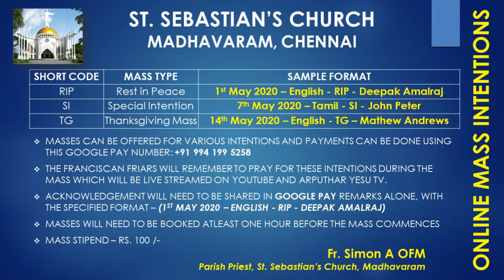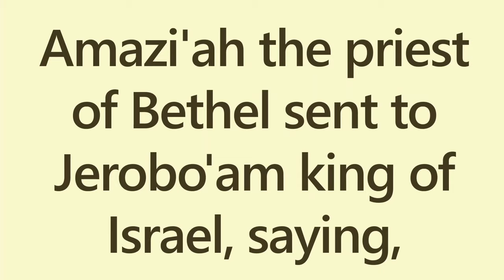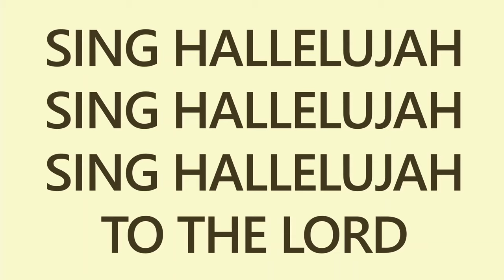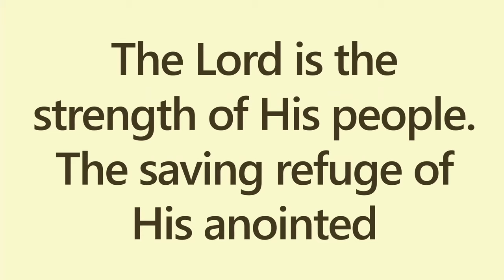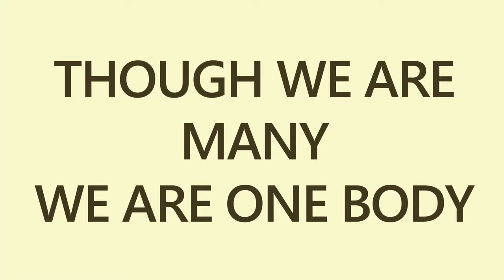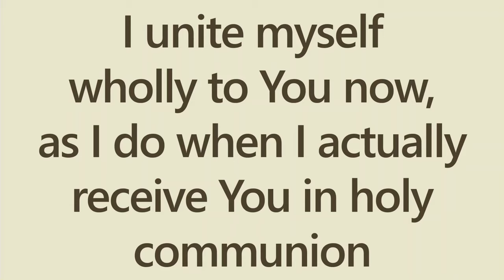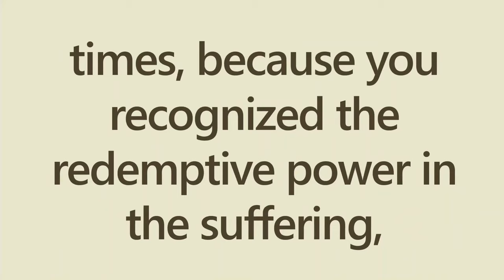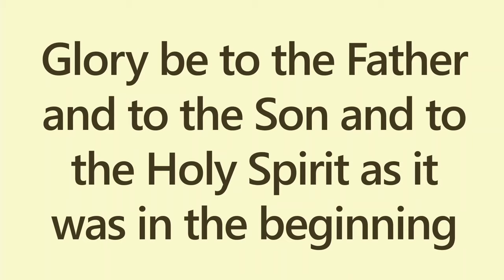St Sebastian's Church - English Mass - 02.07.2020